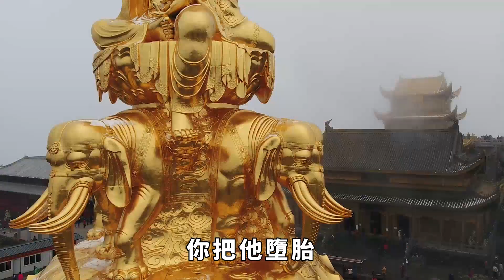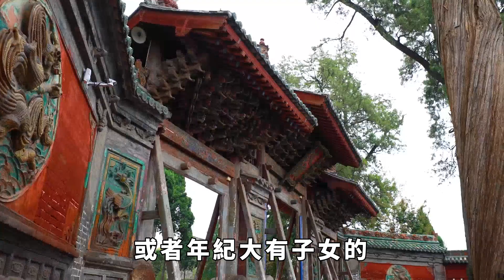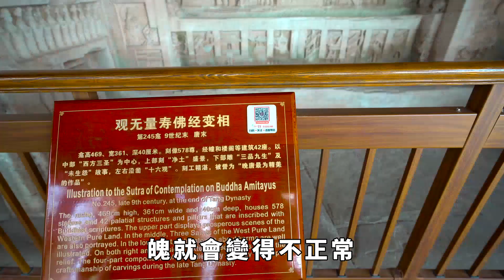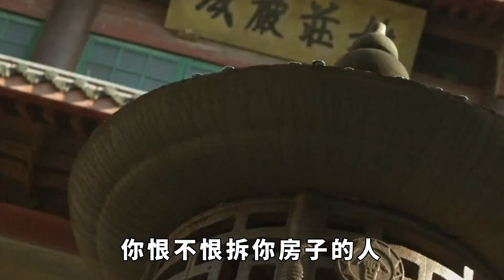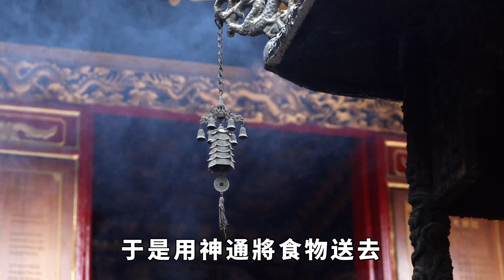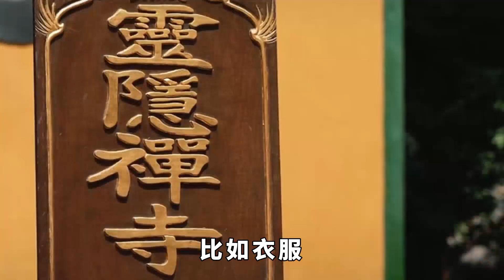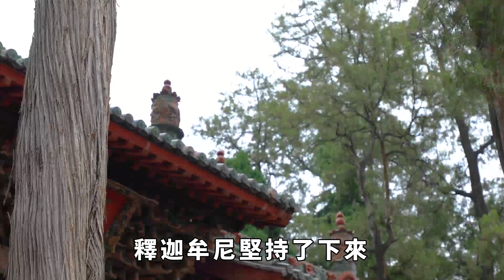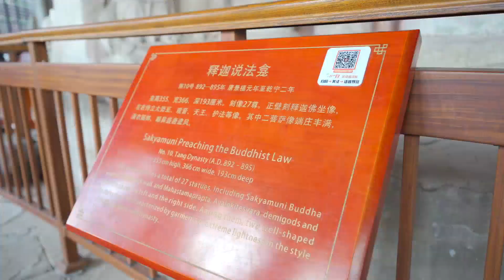墮胎也是殺生，而且殺的是自己的有緣人，更是自己的親生兒女。【眾生無相】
我們不說別的，我們只舉一個例子：墮胎是不是殺？殺誰？殺自己親生兒女。他到你家來做你兒子，佛經上講「四種緣」，沒有「四種緣」不到你家來。這「四種緣」是什麽？第一個是報恩的；第二個是抱怨的，報怨；第三個是討債的；第四個是還債的。
他是報恩，你把他殺了，恩變成仇，下一次來報仇，麻煩大了，報仇他要殺你。

如果是來還債的，好，他賺的錢給你花，他還債。他對父母沒有孝順心，但是會供養，供養不缺。他欠你多，他還你多；欠你少，他還你少。還債的來，你把它殺掉，債沒有了，加上仇了。

　　討債的來了，不但你沒有還他，你還殺他，來生的時候這個怨結得更重，不但要錢，還要你的命。
世間法總離不開因果報應，所以起心動念馬上要停一停、想一想，這個念頭會感什麽樣的因果，惡念自然就不會起來了。